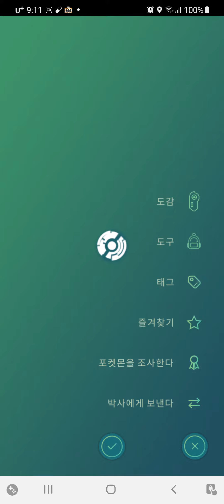거북이1호의 포켓몬고 (투 고디탱 잡기)